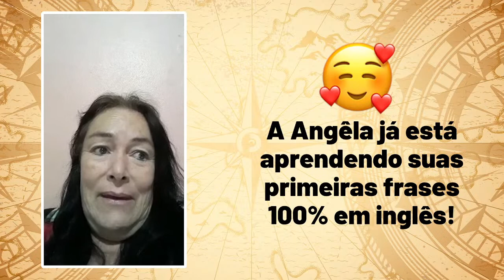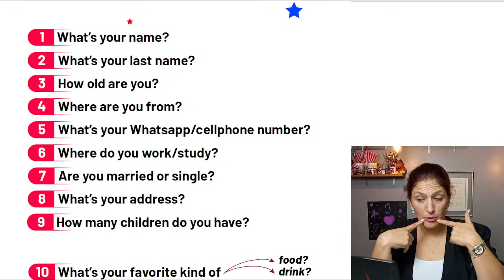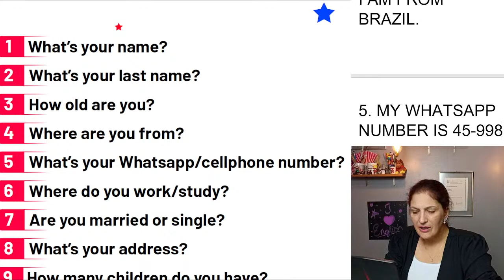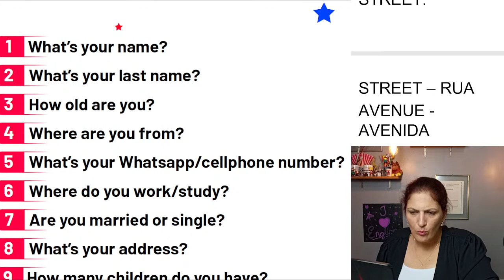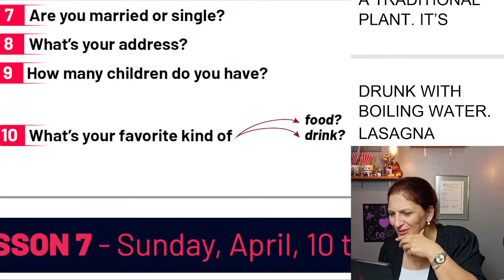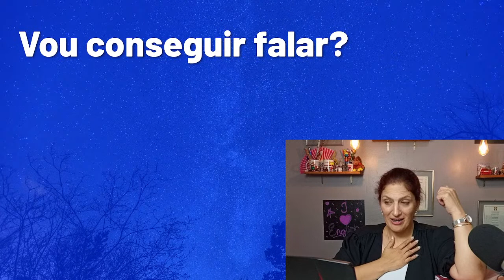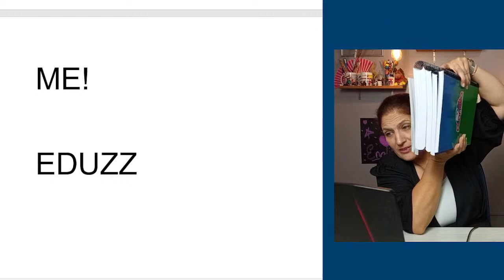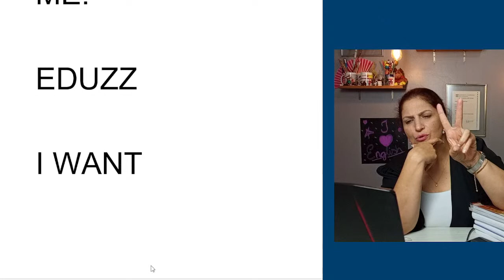🔥 AULA 8 - SEMANA INGLÊS 50+